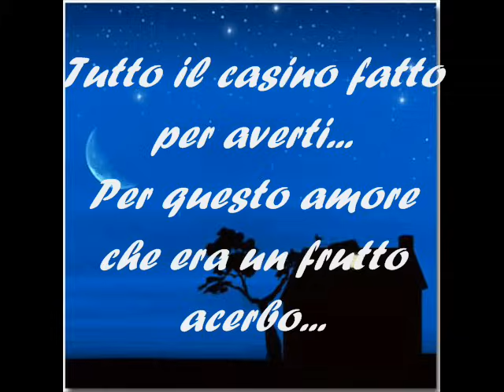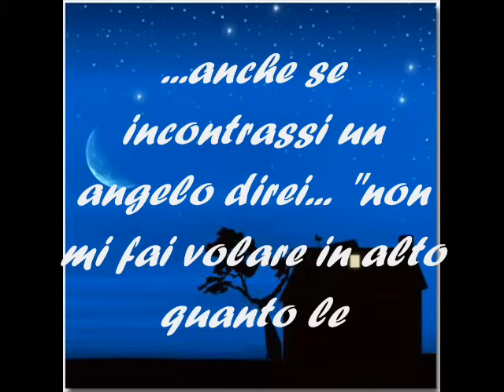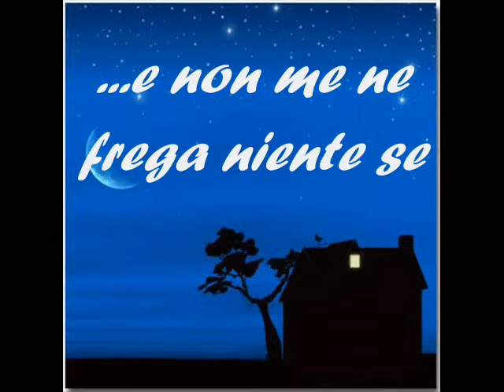Eduardo De Crescenzo - Ancora (testo)